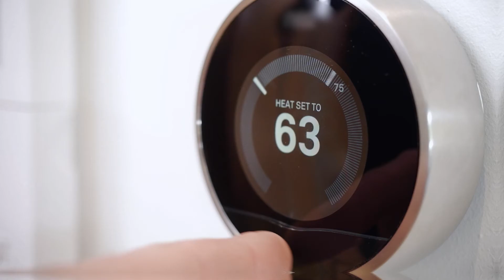Internet of Things Capabilities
Avnet can help organizations of any size create connected devices that run safer, smarter and more efficiently.